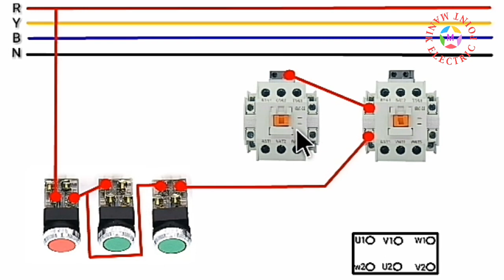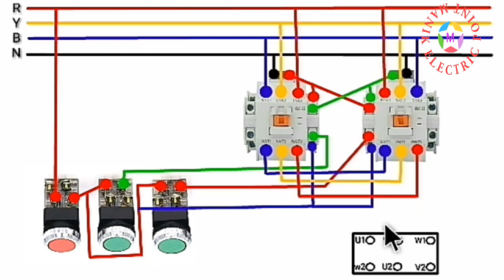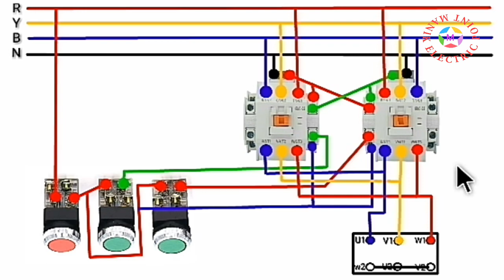মটর কানেকশন রিভার্স ফরোয়াড | reverse forward connection | motor controlling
In this video, I have shown you how to do three phase motor reverse forward connection. And Reverse Forward Motor Connection If you can learn or like something in this video of mine, share it with others to watch the video and subscribe to the channel to get the latest new videos, thanks everyone.